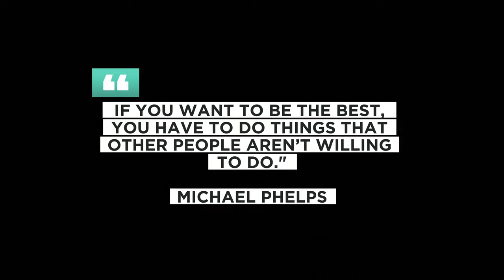Michael Phelps | Untold Stories | 4k UHD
THE BEST SPORTS DOCUMENTARIES! 🎥

Poetic  📚
Expository 🙄
Reflexive 🤔
Observational 🧐
Performative 🧑‍🎨
Participatory .🏅🏅